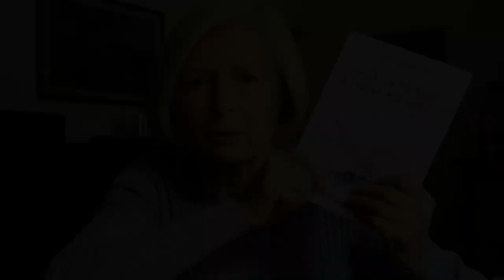Marinella Gagliardi Santi presenta "Chi ce lo fa fare di andar per mare?!"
Gusto per la scoperta, evasione, divertimento, emozioni: nel racconto di un viaggio a vela da Genova alle Egadi si può trovare tutto questo e molto di più. Sì, perché navigare significa imbarcarsi in imprese inaspettate e quando si parte novelli Ulisse per solcare il mare senza più voglia di fermarsi si deve essere pronti a tutto: lasciato l’ormeggio l’avventura è dietro l’angolo. E anche se si decide di sbarcare a terra per riposarsi dalle fatiche della navigazione ed esplorare isole e coste, non si può mai sapere come andrà a finire…

Quando si viaggia in barca a vela, infatti, bisogna mettere in conto i disagi di una vita spartana e riuscire a far fronte a situazioni del tutto impensabili, ma cimentarsi con se stessi navigando è un’esperienza veramente impagabile. In queste nuove avventure a bordo di Vizcaya al racconto ironico di guai e peripezie si alterna e si sovrappone quel sentimento di pura felicità che solo la barca a vela sa regalare, l’entusiasmo di trovarsi in mare, tra vento e onde.

I disegni di Davide Besana colgono momenti intriganti e divertenti del libro, accompagnati da altri, poetici.